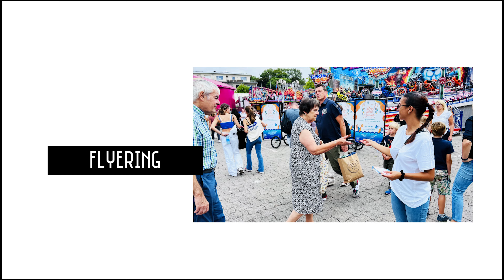Luxembourg vs Portugal [26.03.23] – Orange Luxembourg "Droit au But" ! ⚽🥳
A l’occasion du match Luxembourg – Portugal qui s’est déroulé dimanche dernier au Stade de Luxembourg, la team Orange Luxembourg a chaussé les crampons pour vous gâter… 👉 une PlayStation 5 à gagner ! 🎮

Comment ? En inscrivant le plus de pénaltys durant le temps imparti, via notre jeu digital disponible en scannant le QR Code sur nos fameux écrans digitaux (ou Backpack 🎒🖥). Si vous étiez sur place vous n’avez pas pu les manquer, ils se trouvaient juste à côté de la mascotte Orange survoltée pour l’occasion… 🔥🔥

A découvrir en images !